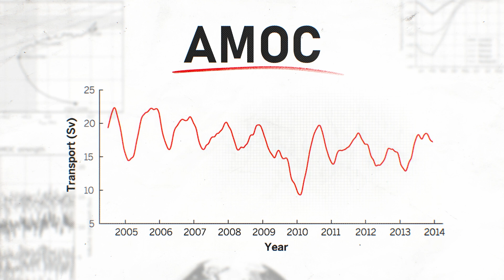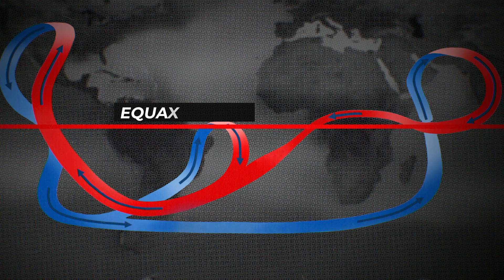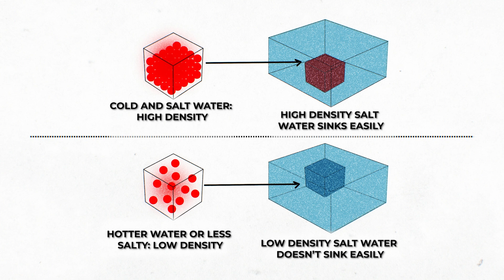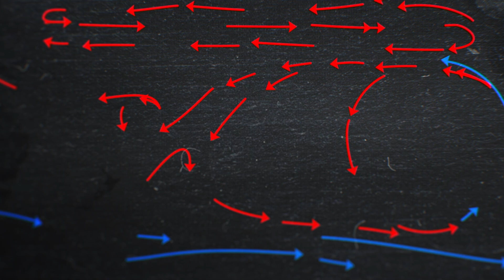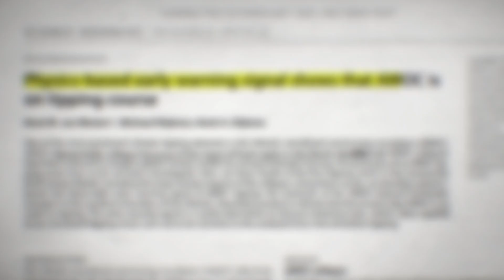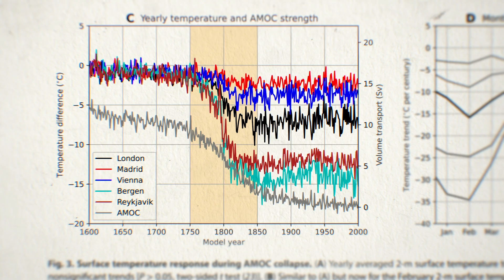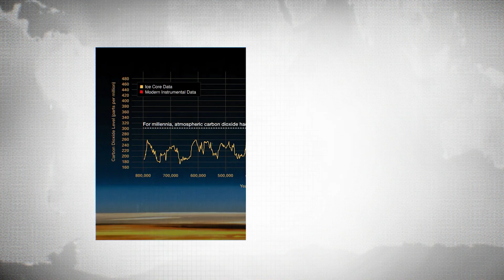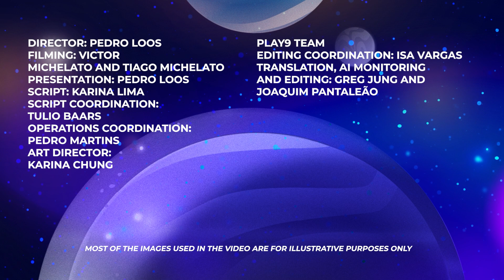One of the most IMPORTANT currents in the world is STOPPING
What would happen to the planet if one of the world's largest ocean currents stopped? In this video, we'll discuss how one of the world's most important ocean currents is stopping and the impact this will have on the global climate. Also, how these ocean currents work, what points of no return are and what AMOC is.